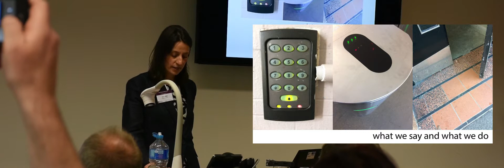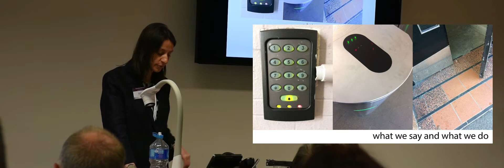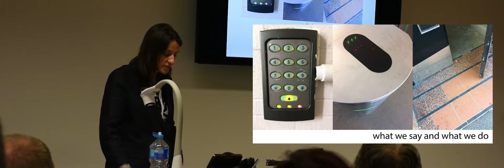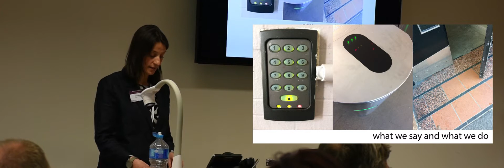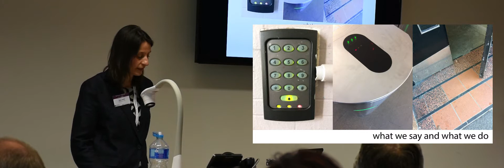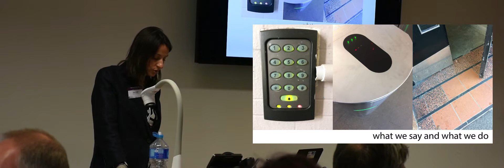The Porous University Symposium: Gina Wall - What we say and what we do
This is a presentation given at the Porous University Symposium at the University of the Highlands and Islands – A critical exploration of openness, space and place in Higher Education

8th and 9th May, 2017 An Lòchran, Inverness Campus

Gina Wall works at Glasgow School of Art and has responsibility for developments in learning and teaching alongside the leadership of the undergraduate programme in Fine Art.

Prior to this she led the curriculum in Fine Art at Moray School of Art, University of the Highlands and Islands. As well as having many years of teaching experience ranging from studio tutorials, practical workshops, lecture delivery, dissertation and PhD supervision she is also involved in a number of research networks:

Land2 (led by the University of Leeds), PLaCE International (led by the University of Dundee), Arctic Sustainable Art and Design Thematic Network of the University of the Arctic (led by Lapland University) and the AHRC funded Northern Peripheries Network (led by University of Northumbria). I a member of Between Places (led by UHI) and the Reading Landscapes research group (GSA).